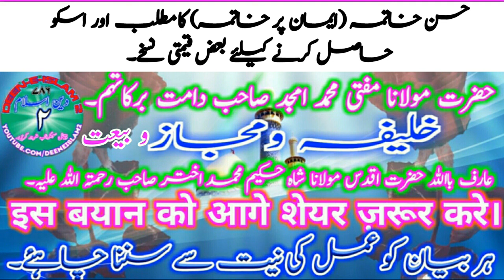HAZRAT-E-AQDAS MOULANA MUFTI MOHAMMAD AMJAD SAHAB DAMAT BARKATUHUM, Muqeem Haal South Africa.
Hazrat-E-Aqdas Moulana Mufti Mohammad Amjad Sahab Damat Barkatuhum U Aaliya.

      Khaleefa Wa Majaz o Bait

Aarif Billah Hazrat-E-Aqdas Hazrat Moulana Shah Hakeem Mohammad Akhtar Sahab  (R.H.)

TILAWAT-E-QURAN 👈👈👈👈👈

ISLAHI BAYANATS 👈👈👈👈👈

Bell 🔔 👈👈👈

And Shair 📲 📲 📲 👈👈👈